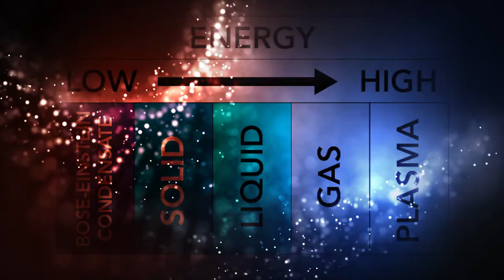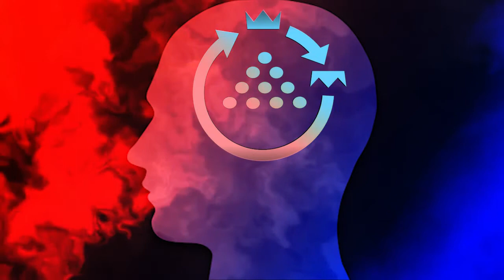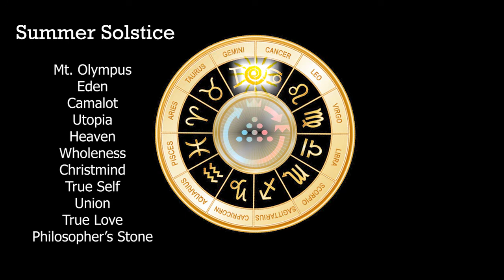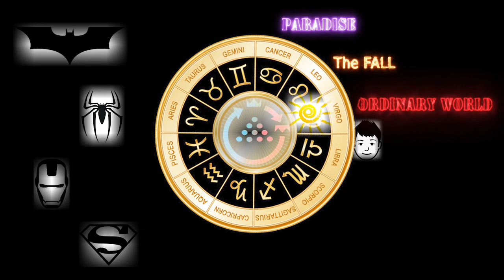Story Law: Shift Happens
There are no solids, not in nature, and not in you. Everything is in a state of flux. You are not your past or beliefs. You are not a victim. You are not a noun, but a verb. Like the heroes in every story, you are in a state of becoming.
There is only one story. There is only one person in that story. And that person is you. But where does that story come from? The same place all science, theology, philosophy, psychology and the arts come from... the solar cycle.